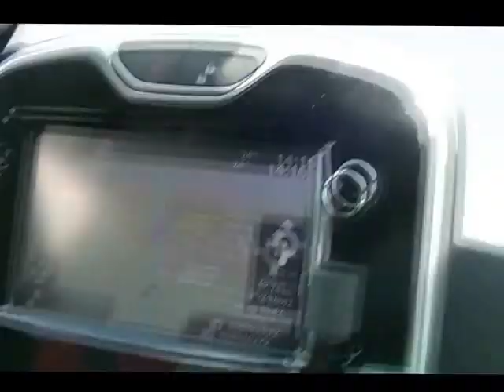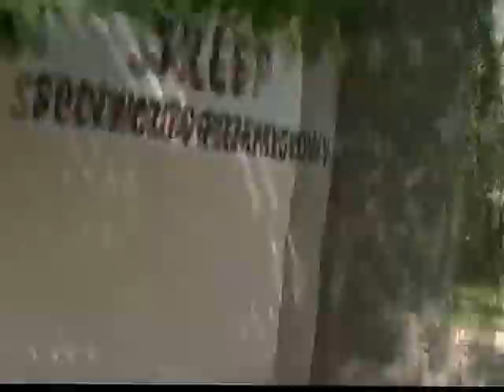Grill u rodziców